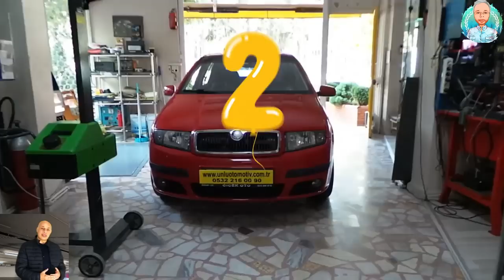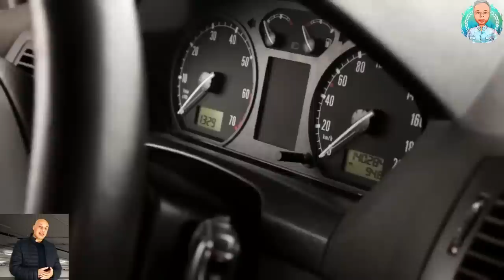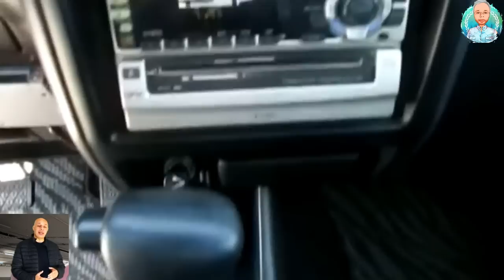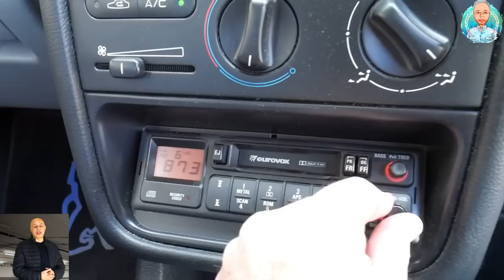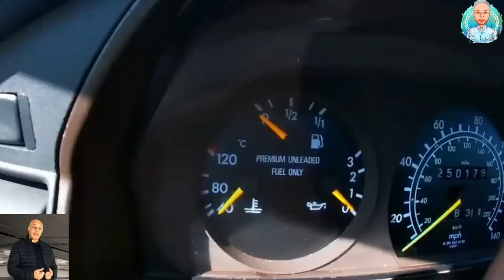عربيات اوتوماتيك بسعر من 70 الى 100 الف جنية الجزء السادس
ده الجزء السادس فى سلسلة عربيات اوتوماتيك بتكييف مستعملة
وهنكمل باقى العربيات فى الفئة السعرية من 70 الى 100 الف جنية
00:00 المقدمة
01:57 سكودا اوكتافيا
05:23 سكودا فابيا
07:20 دايهاتسو تريوس
09:01 بيجو 406
10:54 هوندا سيفيك
13:26 برليانس جالينا
15:19 برليانس اف ار فى
16:43 مرسيدس سى 180
18:54 مرسيدس 190
20:48 مرسيدس 200
22:23 نهاية
وإن شاء الله هنكمل مع بعض باقى الفئات السعرية كلها  لحد ما الاقى التفاعل قل مع الفيديوهات وساعتها هعرف انى وصلت للجزء الأخير
جبتلكم كل العربيات الاوتوماتيك بتكييف من اسواق العربيات والمعارض واخر تحديث سعر لشهر فبراير 2022
اول عربية معانا
سكودا اوكتافيا a4 من 1998 الى 2001
تانى عربية
سكودا فابيا موديلات من 2002 الى 2006
ثالث عربية معانا
دايهاتسو تريوس موديل 1999
رابع عربية
بيجو 406 موديلات من 2000 الى 2006
خامس عربية
هوندا سيفيك موديلات من 1996 الى 2000
سادس عربية
برليانس جالينا موديلات من 2006 الى 2012
سابع عربية
بريليانس FRV موديل 2010
ثامن عربية معانا
مرسيدس سى 180 موديل 1994
العربية التاسعة فى الجزء ده
مرسيدس 190 موديل 1984
العربية العاشرة والاخيرة فى الجزء ده
مرسيدس 200 موديل87
ده كان الجزء الثالث فى الفئة السعرية من 70 الى 100 الف جنية واستعرضنا فيه 10 عربيات
إن شاء الله الجزء الرابع والاخير فى الفئة السعرية  دى هيكون فيه برضوا 10 عربيات وهقول فيه افضل 10 عربيات من ال 40 عربية اللى عرضناهم فى الفئة السعرية  دى بعد كده هتنقل لفئة سعرية اعلى وهى فئة من 100 الى 150 الف جنية